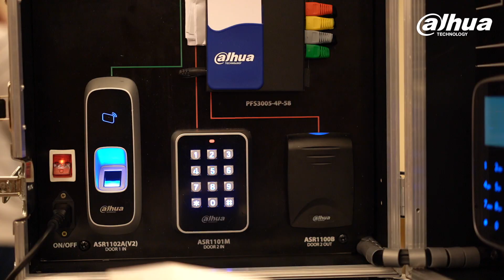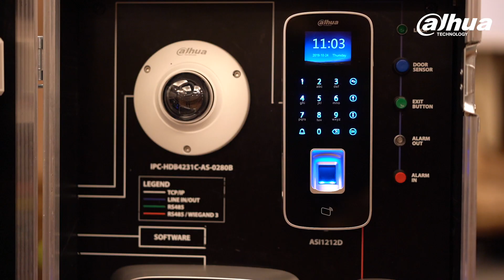AI SHOW "Wait, There is More"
“A great success for Dahua Technology AI Show in Lithuania！We showcased all our products and technologies to our partners, including how to present and sell those solutions to end-users. WaitThereIsMore We are looking for to seeing you again!” says Jacek Weglarz, Technology Evangelist